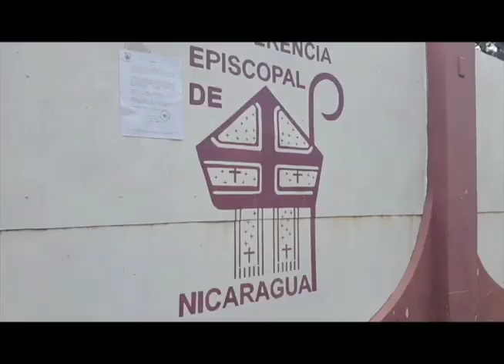La cabra Pepe, y la pesadilla de la "compañera Rosario" en la Ultima Mirada News